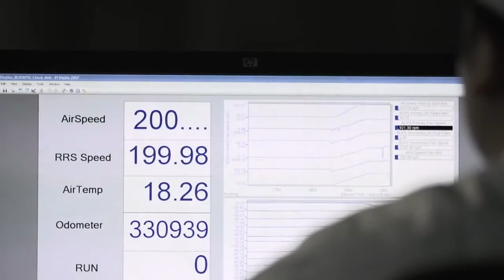Honda Civic Type R Wind Tunnel footage HD